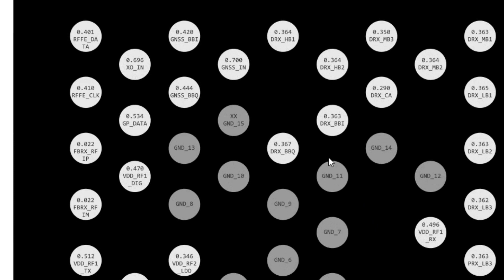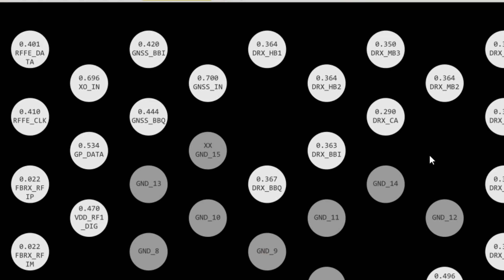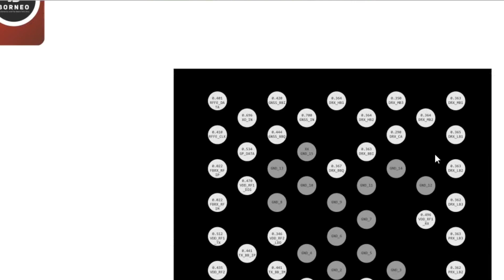no service problem 🔥 wtr चेंज करने problem solve नहीं होती इस trick से problem solve हो जाएगी 👍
all mobile no service problem solution
 change wtr2965
 problem not solve
 use this trick problem 100% solve
 wtr 2965 all pad value

# no service problem
# wtr 2965